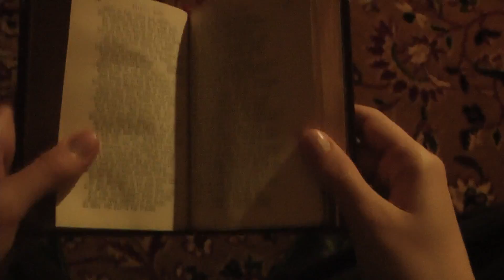Mothman (Horror Short Film)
It is a normal evening after school.
When a boy comes home and is disappointed about school, he discovers an old book.
He reads about a mysterious creature, the 'Mothman'.
Then strange things start to happen and he has to flee...

Here is finally my new horror short film 'Mothman'.
I have worked on it for about 5 months and here it is!

Future Gladiator, The Chamber, The Escalation, Water Prelude, Curse of the Scarab, Shamanistic, The Dread, Reign Supreme, Prelude and Action, Day of Chaos, Evening of Chaos, The House of Leaves, Invariance, Kevin MacLeod (incompetech.com)

Latest horror short film | Werbung/AD